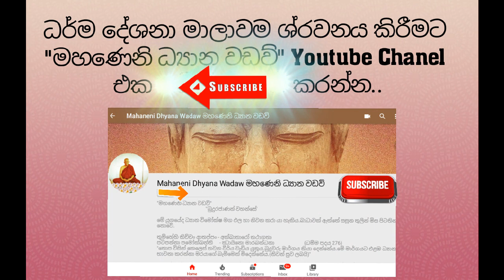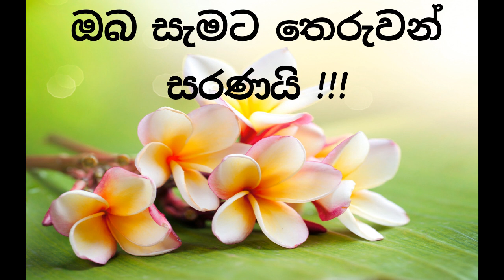34- ඉරියාපථ භාවනාව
හුදෙකලාව වැඩවසන ආර්ය සංඝරත්නය දැක ,වසර 25 කට වැඩි භාවනා  අත්දැකීම් සමග ධ්‍යාන  වඩමින් මග ඵල කරා ගමන් කීරීමට ඔබටද අවස්ථාව ලැබේවා!!!
(භාවනා  පුහුණුව හා සම්බන්ධ වීමට කැමති පිංවතුන්  අප අමතන්න..-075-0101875 / 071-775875